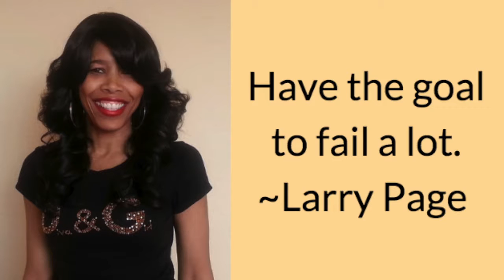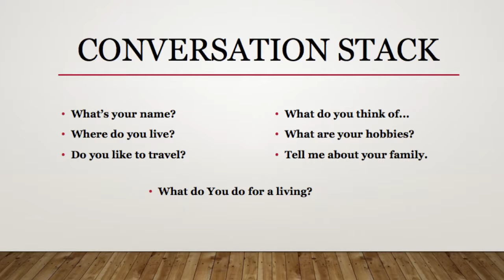Secrets to Success and High Quality Selling: Mo' 50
This week I give you success and selling secrets. Join the Mo'50 Book Challenge!

Week 13 Video - Are You Scared of Change? By Mulligan Brothers

Last Weeks Book and Video:

Week 13: Video - Best Business Motivation Success Stories By Evolution Media

Week 13 Book: Silver Bullet Selling By G.A. & Paul Bartick

Credits:

Executive Producer: Dr. Donna Thomas-Rodgers
Created by: Dr. Donna Thomas–Rodgers
Production: Glowing Productions
Graphics: Glowing Productions
Music Produced By: Detroit Red
Genre: Red Symphony
Styling: D. Howard